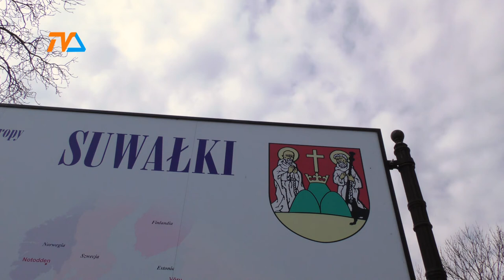Dofinansowanie ostro w dół |TVSUWAŁKI